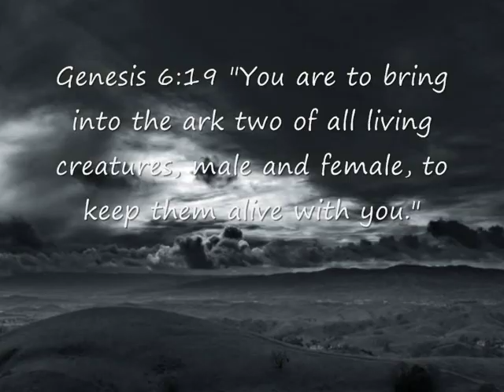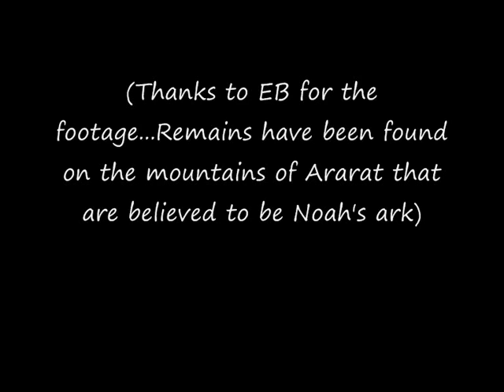Noah - David And The Giants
This song is amazingly articulate in imparting (to me anyway) just how hard it must have been to be Noah. And yet, it also portrays his faithfulness and yet, strangely enough, leaves a very hopeful echo inside my spirit. Not sure why, maybe it is that although Noah is gone, his footprint remains on the mountains of Ararat.